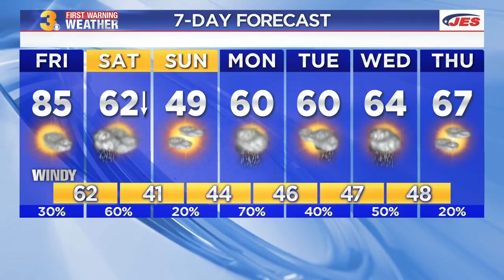Friday Weather Webcast